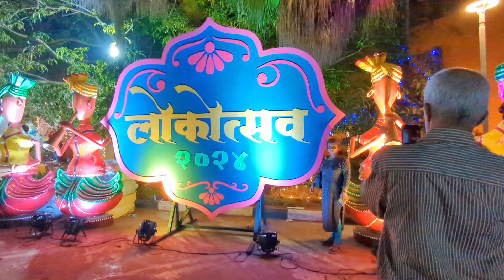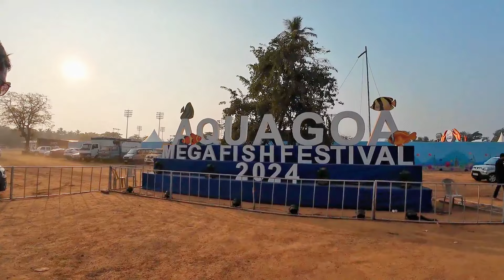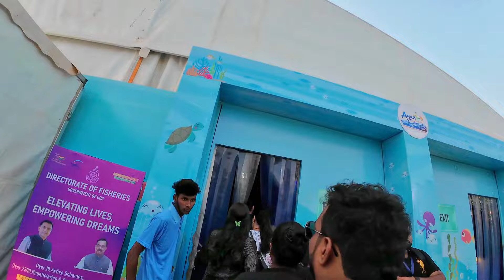Biggest Fish Festival in Goa 1000+ live Fishes😍 | Vlog 124|BROOCLAIMER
Gadgets we use for vlogging 🧭

 Google Pixel 6a (Charcoal, 128 GB): on Flipkart